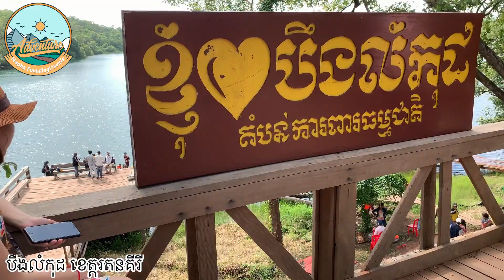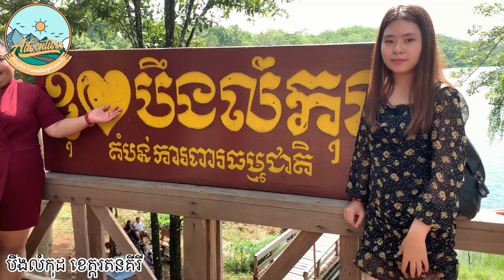បឹងលំកុដខេត្តរតនគីរី-តិចមកលេងខេត្តរតនគីរីអត់ស្គាល់បឹងដ៍ស្អាតបែបនេះសម្រស់មិនចាញ់បឹងយក្សឡោមទេ(Drone)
បងប្អូនមួយចំនួនស្គាល់តែបឹងយក្សឡោមតែកាពិតបឹងលំកុដគឺស្អាតមនចាញ់បឹងយក្សឡោមប៉ុន្មានទេមានទីតាំងនៅស្រុកបរកែវ  ខេត្តរតនគីរី